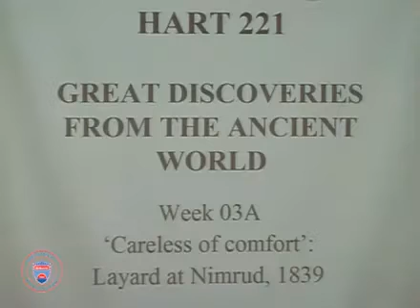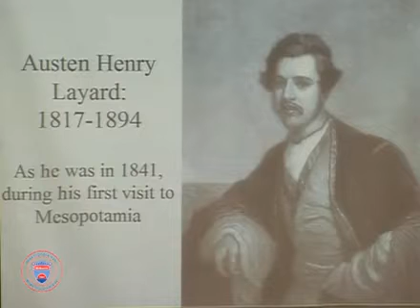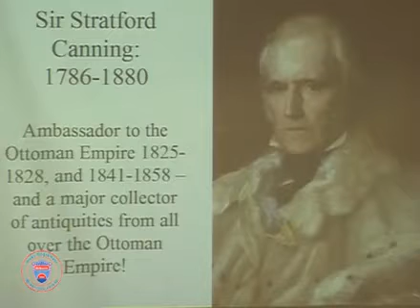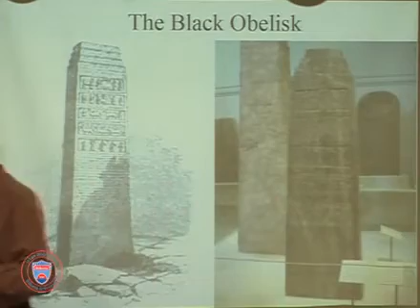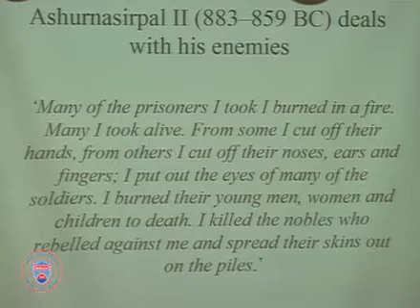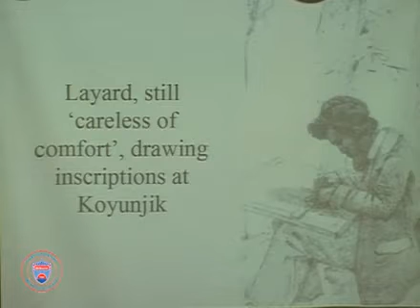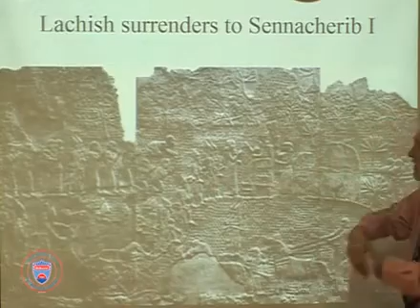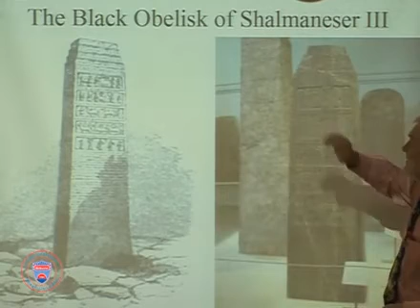HART221 20111011 LECTURE06 Layard and Nineveh